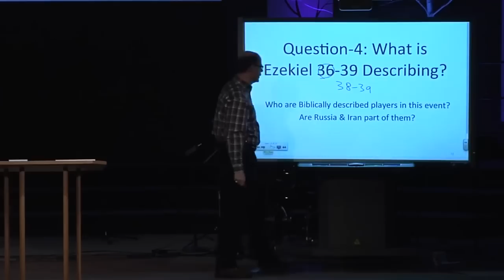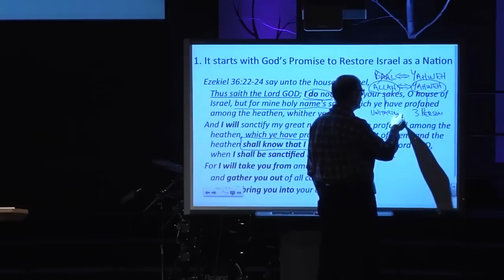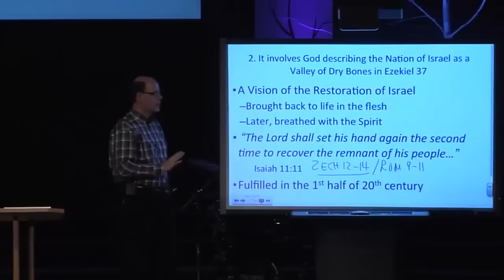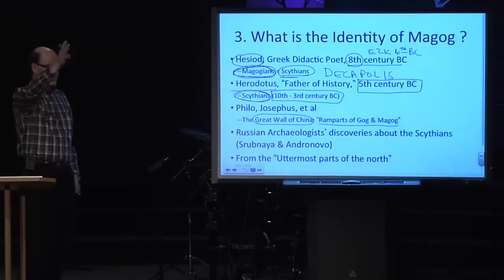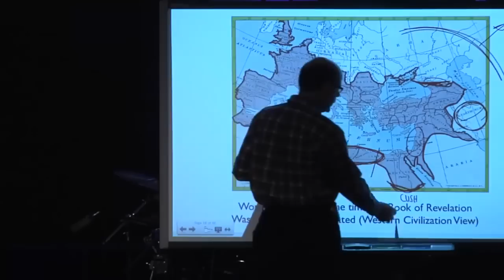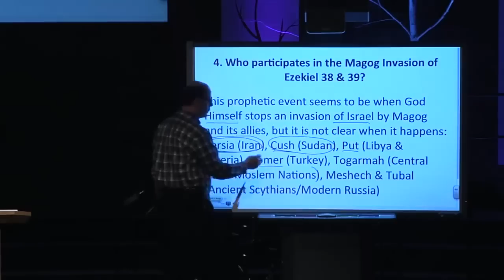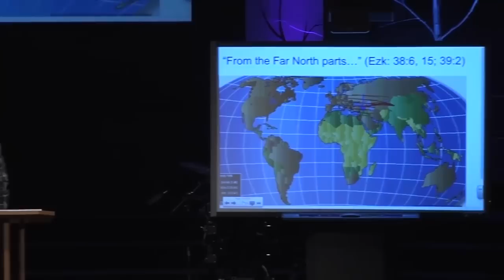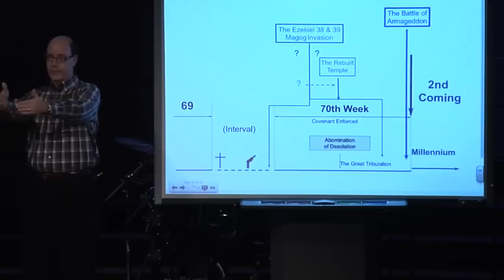PROPHETIC RUSSIA & IRAN--BOTH ARE IN THE BIBLE!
Ezekiel 38-39 & Gog & Magog, and the Fight for Jerusalem

Jesus explained world events would be tied to Jerusalem in Matthew 24, where Jesus also saw a Jewish Temple rebuilt and part of the Tribulation events.

So for this Temple to be built (that Paul, John, and Daniel also saw prophetically, with Christ), something must happen during the “times of the Gentiles” (Luke 21:24). That may be what we are seeing happening all around us in the world events touching upon the Nation of Israel.

Are we Living for Heaven Today?

As He taught on the End of Days, Jesus revealed that all of the magnificent buildings of Herod would become rubble. . . and that nothing on earth ever lasts; but Jesus came to His disciples with an offer of something they could become a part of that never ends.

Open to Luke 21:36 with me to see Christ's application on prophecy, this is before we even look at our study tonight.

“Watch therefore, and pray always…” (Luke 21:36)

Pray is the word for beg, implore and beseech, it is an intense word! It was used after the chapter filled with prophecy and end times. Jesus was asking us:

What are you intensely asking (begging) God to be doing through your life that will last forever? That is what should most be on our hearts as we study a prophecy. Not whether our view is perfect and every detail is what will happen, it is whether we are living for what really matters!

One of our challenges as students of the Bible is to study & search the Scriptures, seek to come to Biblical conclusions, and then wait.

We are called to do what the Lord left us to do, and not to spend all of our time speculating about what every possible news event has to do with the prophecies.

God is watching over His Word, He will perform it, and we are to be found faithfully doing what He left us to do!

Turn with me to Psalm 83.

Tonight we start with the Confederacy of Hate, a group of nations that seek Israel, but that never existed contemporaneously, ever in history. Yet God's Word says they together seek to destroy Israel and end up like whirling dust.

The Confederacy of Hate

EBI 11   Ex 38 & 39 & God & Magog, And The Fight For Jerusalem